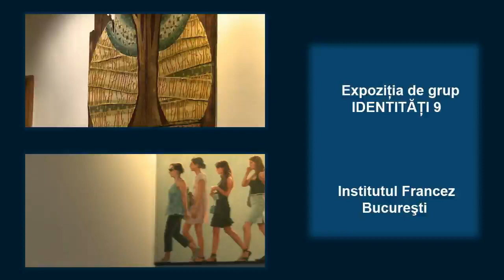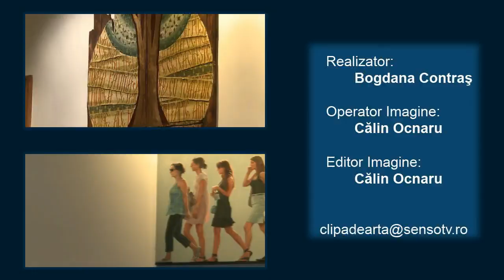Expozitia IDENTITATI 9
Expoziţia de grup „Identităţi 9" reuneşte lucrările unor importanţi artişti români contemporani. Pictorii Alma Redlinger, Carmen Paiu, Gina Ster, Jan Albu, Matei Enric, Mirela Iordache, Roman Tolici, Valeriu Mladin, Zoiţa oferă o amplă panoramă a tendinţelor artei contemporane. Expoziţia este deschisă la Institului Francez din Bucureşti până pe 3 aprilie 2011.